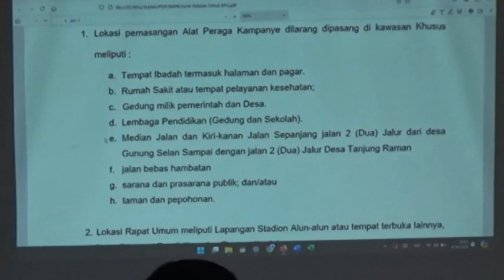KPU Tetapkan Beberapa Lokasi Dilarang Kampanye dan Pemasangan APK